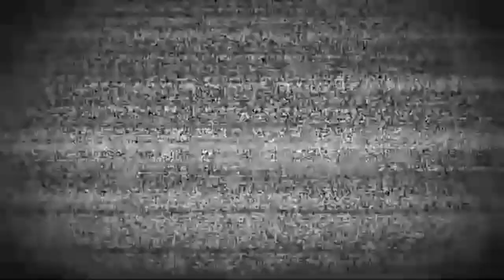HUGE SHEIN SWIMWEAR HAUL | Regine Morales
HI GUYS!!

 Welcome back to another video. I have a swimwear try-on for you guys. I tried different styles and prints this time. I hope you like this video.

ITEMS MENTIONED:
NEON GREEN

YOU WILL NOT KNOW IF YOU WILL NOT TRY!